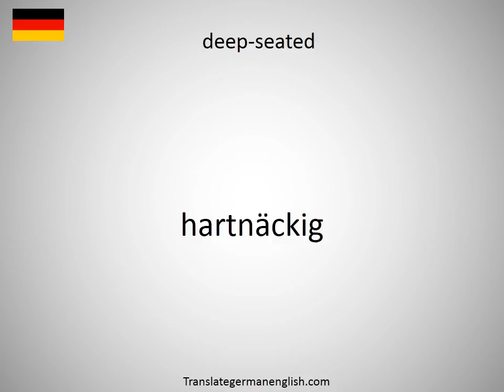How to say deep-sea navigation in German?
How to say deep-sea navigation in German? Learn the pronounciation deep-sea navigation! How to Pronounce deep-sea navigation. Expand your vocabulary, learn German words. Practice German online. Use this free pronunciation guide to practice words at a time. Learn German for free. Thank you for viewing, please like or subscribe! hoe om te sê, si të thuash, እንዴት እንደሚናገር, wie sagt man, comment dire, come dire, como dizer, как сказать, nasıl denir, cómo decir, 怎么说, πώς να το πω, hoe zeg je.